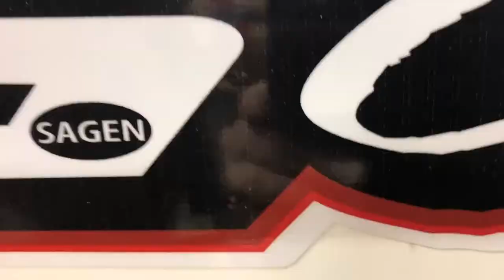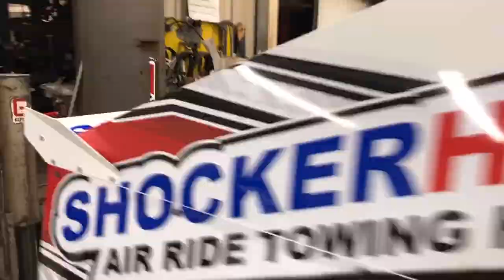Installing a race car wrap on the Shocker Hitch dirt mod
Here's a speeded up version of installing a wrap on Bob Sagen from Shocker Hitches dirt modified race car.